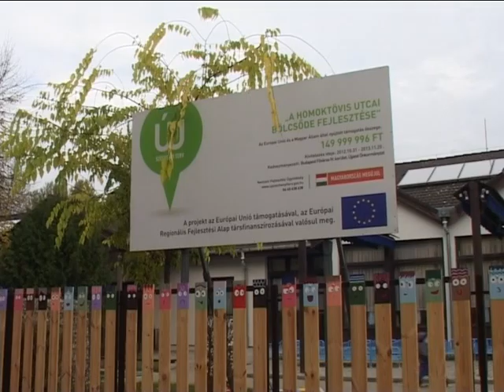Mosolyfestő a Homoktövis bölcsi kerítésén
A gyerekek hol apát, hol önmagukat vélik felfedezni a Homoktövis bölcsi új kerítésére festett vicces arcokban.  A színes figurákat a Mosolyfestő Alapítvány varázsolta a kerítésre.